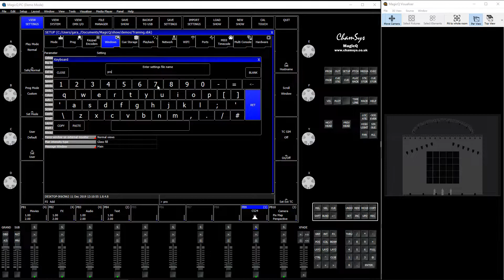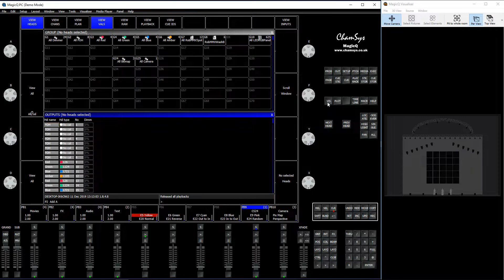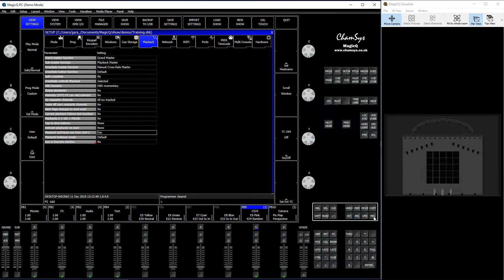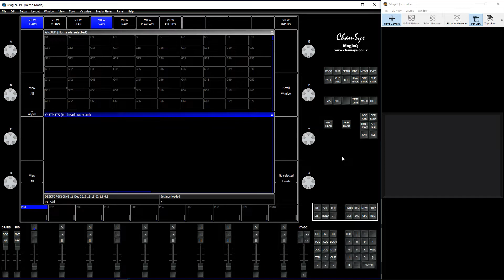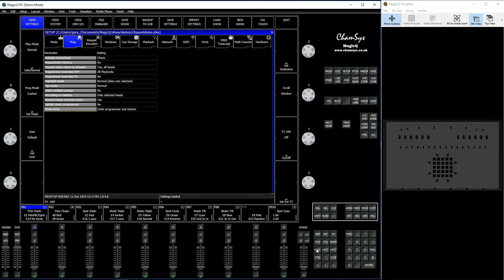CONFIGURACION EN MAGICQ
En este vídeo les mostraremos como utilizar el guardar y cargar las configuraciones, para poder utilizar MagicQ con diferentes configuraciones.